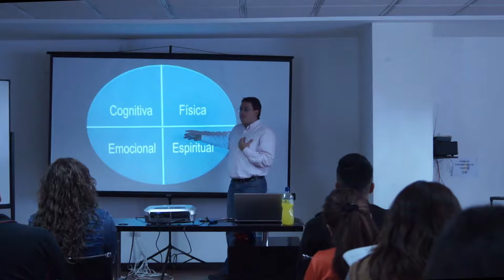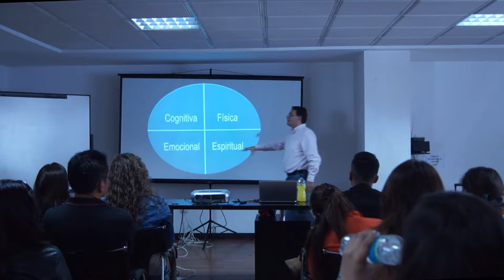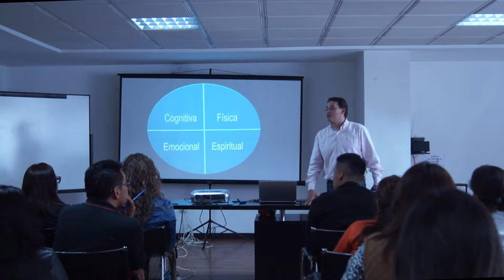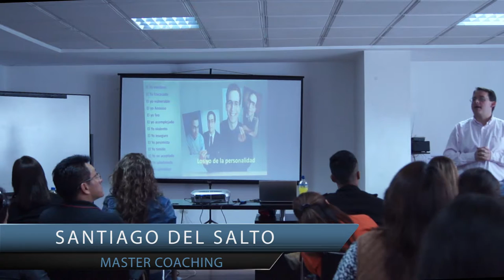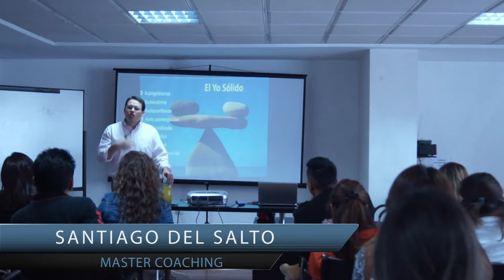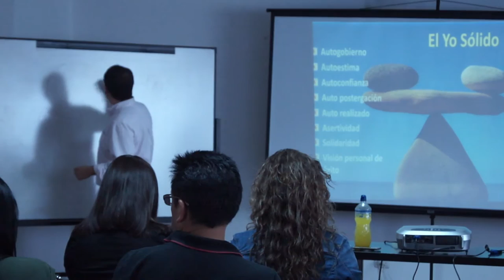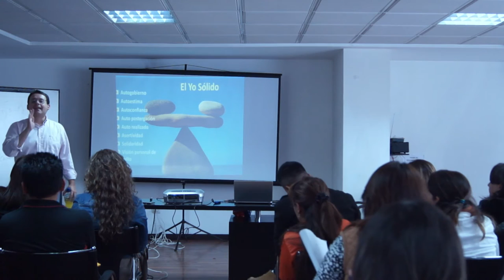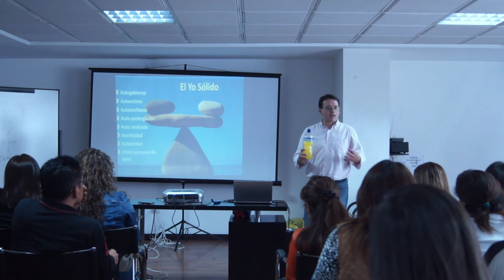PIENSA EN POSITIVO Y ATRAE COSAS POSITIVAS "Los 7 super poderes"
Piensa en positivo y atrae cosas positivas a tu vida, Santiago del salto unos de los mejores coaching nos revela los secretos del éxito, para cambiar tu vida por completo